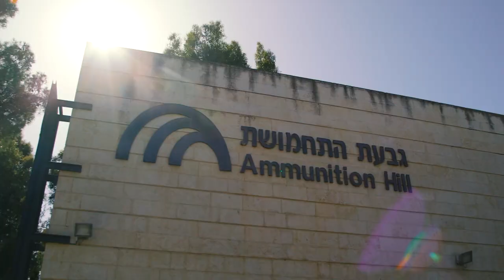MTLmegamission Video Recap Day 1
Join the MTLmegamission participants as they experience Day 1 in Israel!